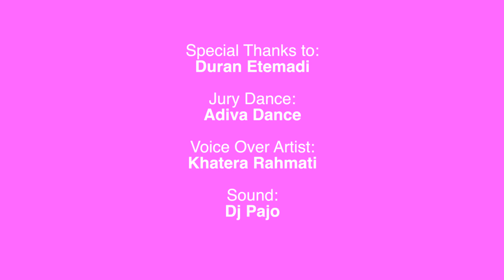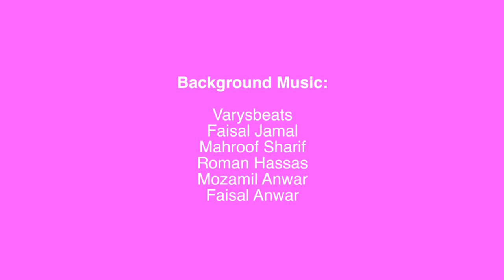Afghan Reality Show EPISODE 2 | Dream Wedding Giveaway by Rey Events| Duran Etemadi | Afghan Couples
Special Thanks to:
Duran Etemadi

Keyboard: Mansur Wasel
Tabla: Masud Hashimi

Jury Dance:
Adiva Dance

Voice Over Artist:
Khatera Rahmati

Sound:
Dj Pajo

Light:
Huurlichtletters

Partners:
Rey Events
Tanweer Video’s
Diamant Catering
Your Dream Creation
Evelia Studio make-up
Arezo Boutique
Arosi Creations
Khatere Eventplanner
Zareesh Couture